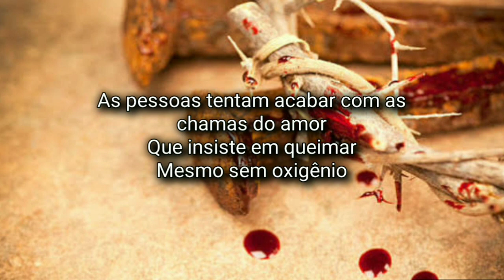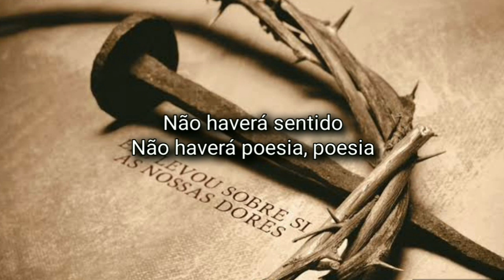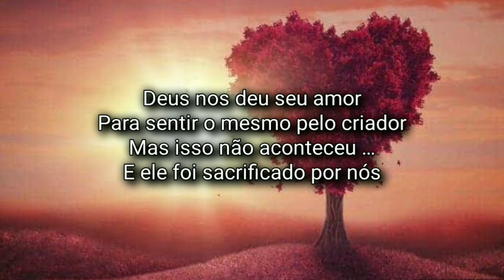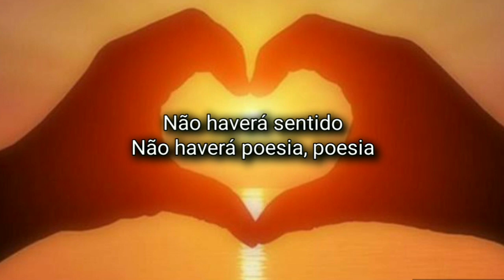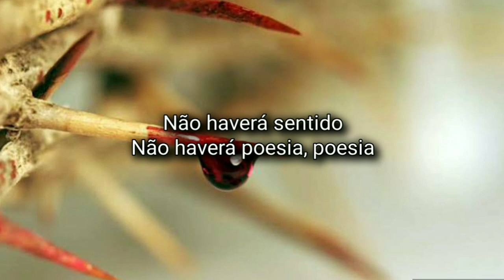Crossrock - Without Love (Tradução)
Crossrock - Without Love

Lyrics

People try to end the flames of love
  That insists on burning
  Even without oxygen

  Without love
  People will die
  There will be no sense
  There will no poetry
  Without love…

  God has given us his love
  To feel the same by the creator
  But this did not happen …
  And he was sacrificed for us